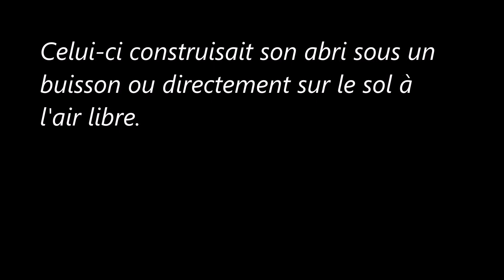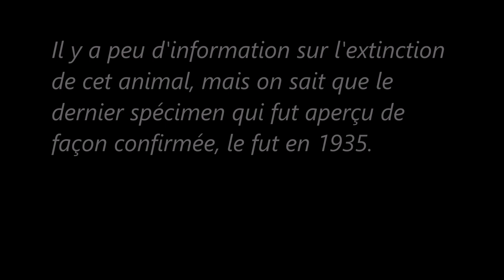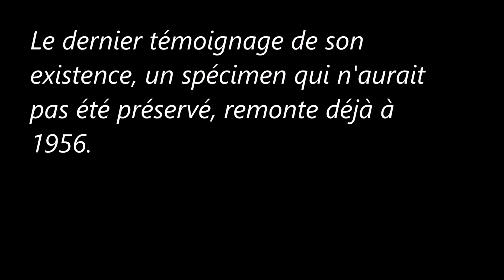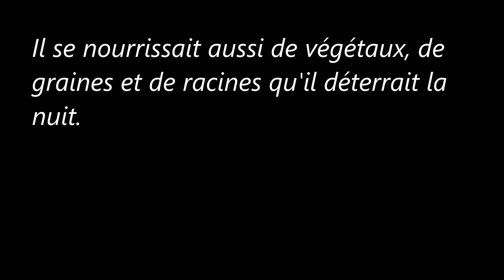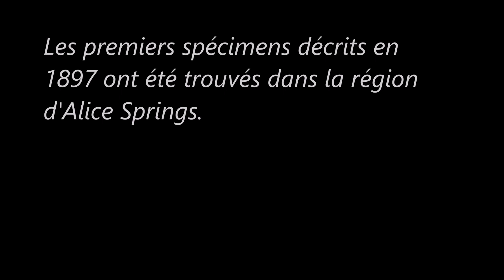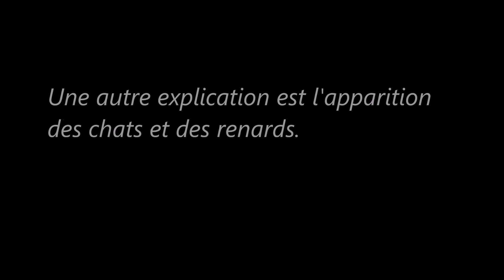Des Animaux disparus (Le rat kangourou du désert/ Le Wallaby à queue cornée/Le Bandicoot du désert)